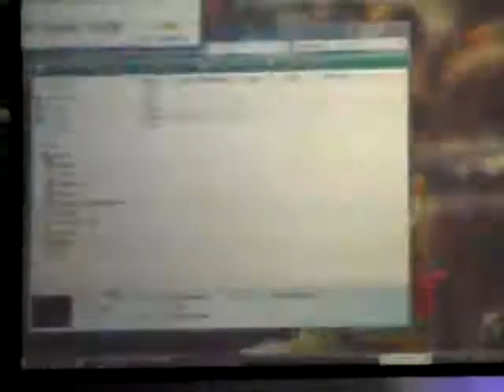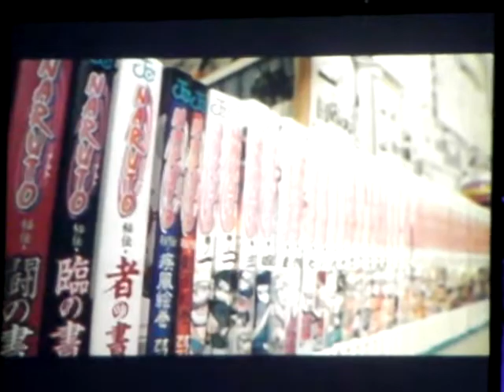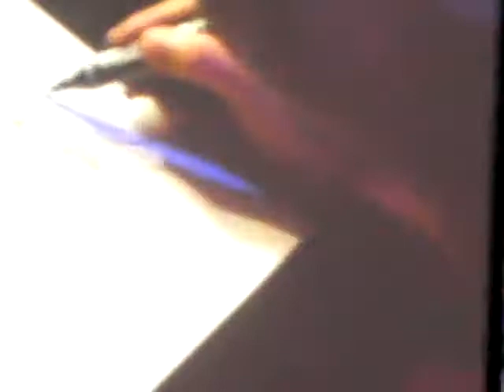naruto japan expo 2009